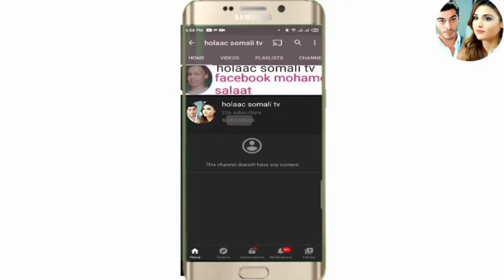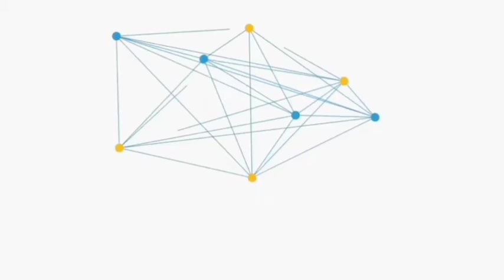SHEEKO RUN AH O aad U Cabsi BADAN 2021 horror afsomali ( 2 SHEEKO) qiso dhab ah riyo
It all about animated translate cartoon into somali language

wansee entertainment love your stories 🎯🥍🥍💰🎯☂️🥊☂️🥊💍💍💍🏅🏅

I record my own voice over in this animated video like 🥊🏹🗽🥉🥰🥰🏉🥍

Wa sheekoyin dhab ah o dad cadan kudacan ana wan so turjumaa marka ada SHEEKO heysid igusodir instagram kor love u all 🧕😍🥍🏉🥰🥉🗽🏹🥊💰🎯☂️🥋💡🏸🏅🔦🏐💍⚽🗿🎱🎠⛸️🕯️💄